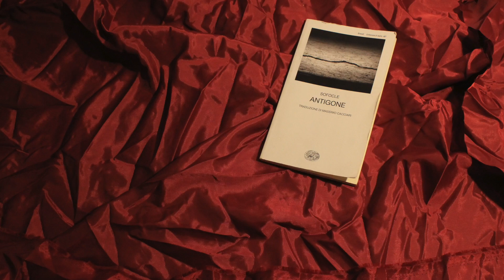Antigone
Antigone, di Sofocle
di Valentina B., Rebecca C.,  Lucrezia C. e Noemi P.;
con la partecipazione speciale di  Alice B..
4 A Audiovisivi e Multimediale,  Liceo artistico P. Toschi